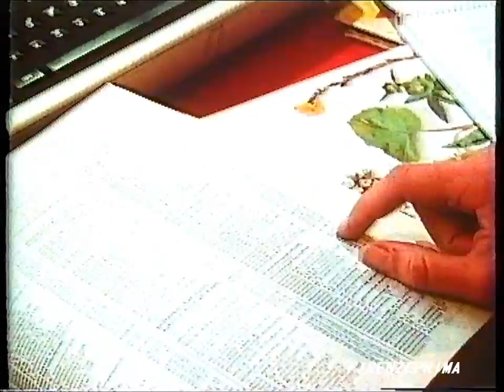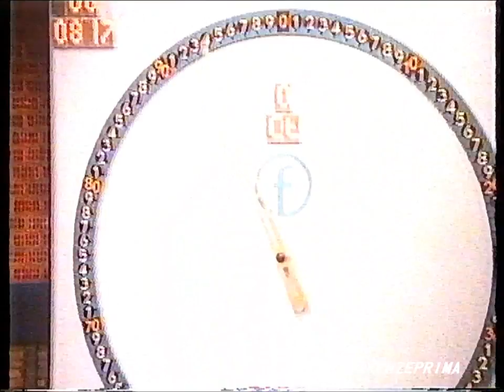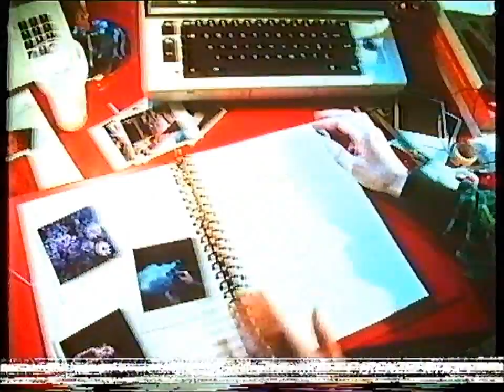Nederlands Bureau van bloemen. Snijbloemen: hoe u te behandelen en te genezen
Nederlands Bureau van bloemen. Snijbloemen: hoe u te behandelen en te genezen. Tratto dagli archivi della Famiglia Menichini. Reperto video da Master cioè unico. Non esiste in rete nessun video identico, se non copiato da questo.  Riversamento e digitalizzazione Dr. Fernando Menichini